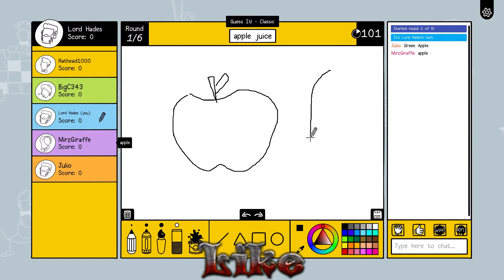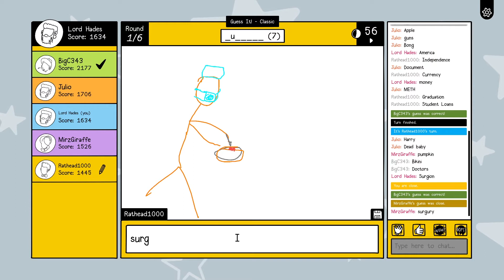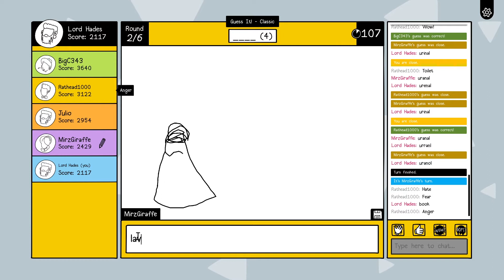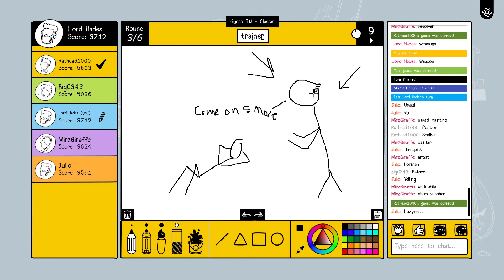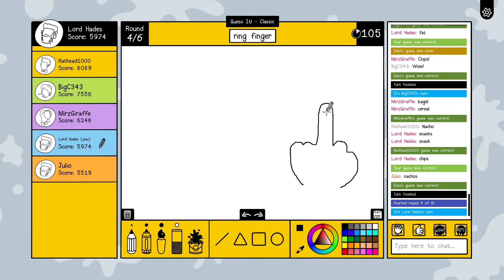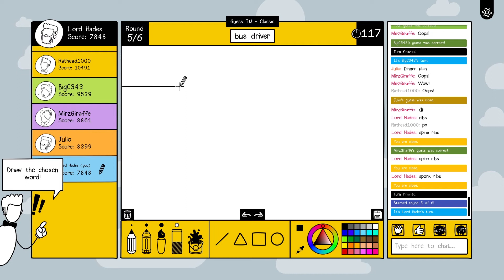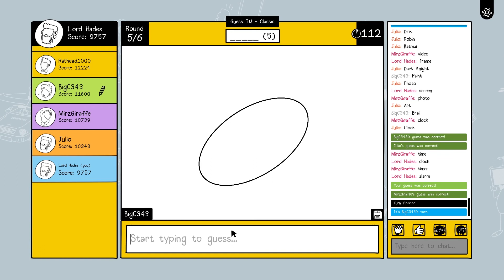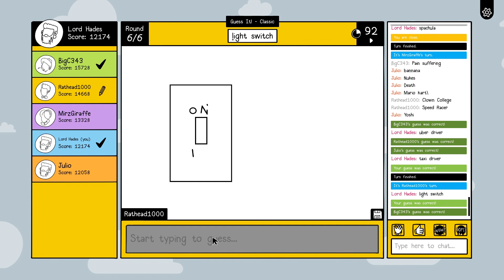Putting Our Skills To The Test | Scribble It